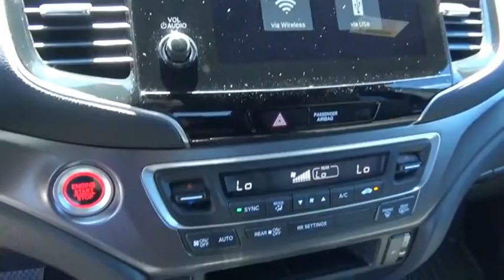2020 Honda Passport EX-L New H50050